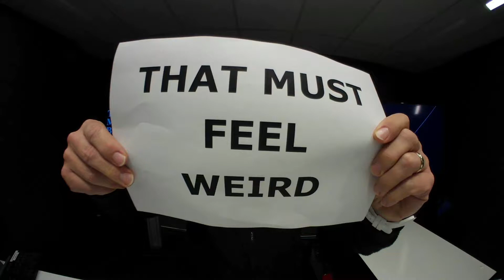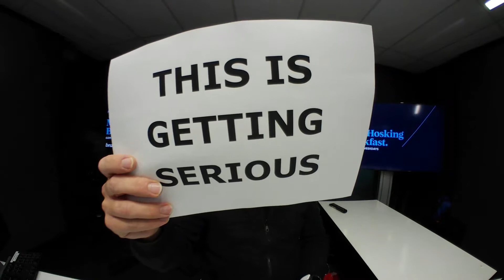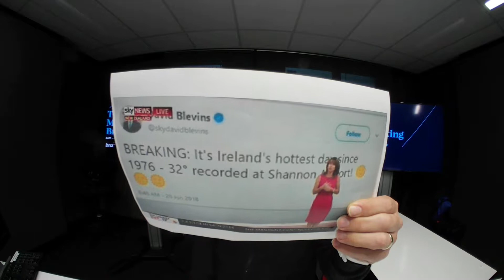glennzb TV: Episode 679 - That Must Feel Weird